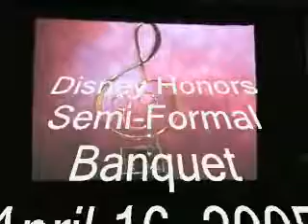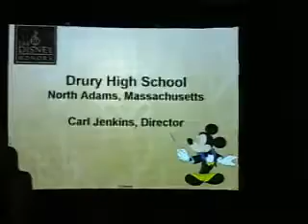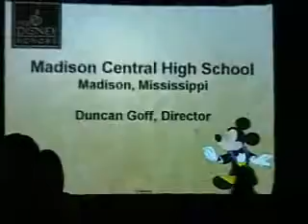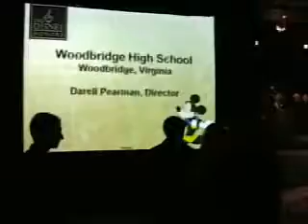Honors Banquet April 16, 2005